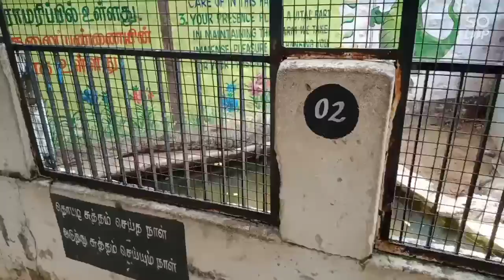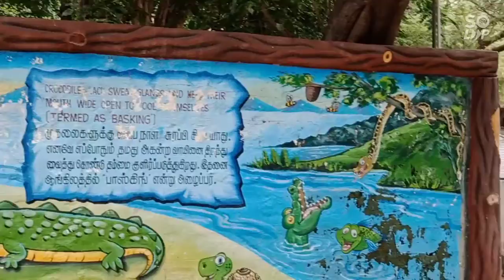Hogenakkal crocodile 🐊 park full view